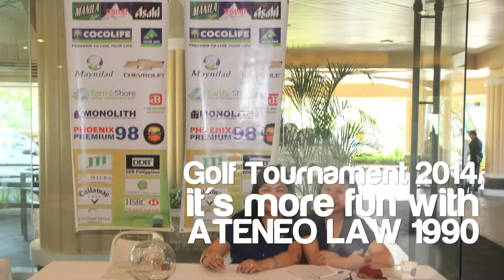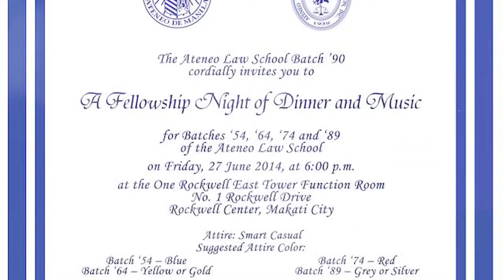It's More Fun with Ateneo Law 1990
VMOS / Virtůăl Mëmórieŝ / n

(1) A collection of digitally enhanced images and videos of friends, family, or loved one; (2) a treasury of a persons most valued memories; (3) a compilation (memoir) of a persons life experiences and achievements...produced and permanently recorded using the latest technology.

Business Unusual Media Solutions' Premier innovation to perpetuate your memories

Business Unusual Media Solutions Inc. (BUMSINC)was formed as a comprehensive multi- disciplinary professional practice and corporation offering multi-media solutions and services such as:
• Video Coverage
• Photo Booth Rental
• Video Editing
• Video Transfer/ Ripping
• Equipment Rental
• AVP (Audio Visual Presentation)
- Tribute -- Retirement
- Graduation Party
- Birthdays / Debuts
- Wedding Receptions
- Anniversaries
- Christenings
- Product Launching
- Commercials (TV)
• Eulogy
• Webmercials
• Company Profile
• Product Demonstration - Organization Milestones - Digital Y earbook
• Family History Video
• Documentary